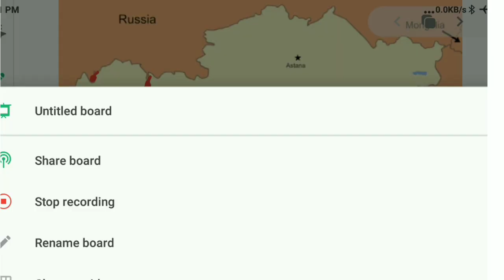Kazakhstan, Uzbekistan, Turkmenistan,Tajikistan & Kyrgyzstan